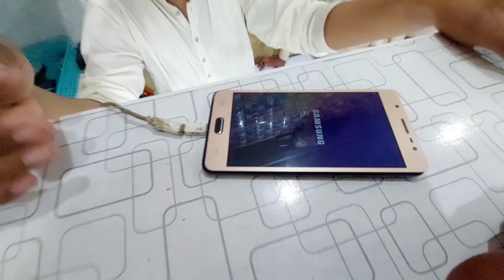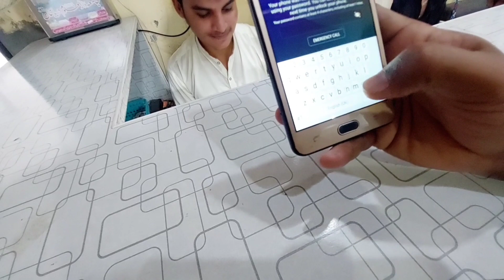Tube well ma naha kr sardi lag gai or tractor🚜 bhi chalaya or Eagle ko rescue kia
in this video I'll show you my village life and small city's of pakistani life routine at home and spread to people of my city and villages as compare to other country and cities please support my chanel and subscribe my channel and share my channel and share my